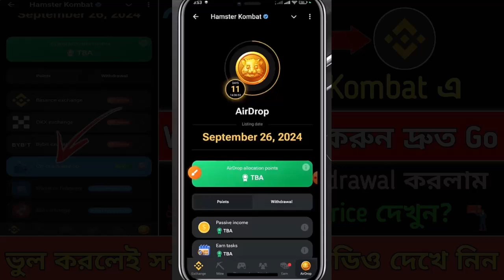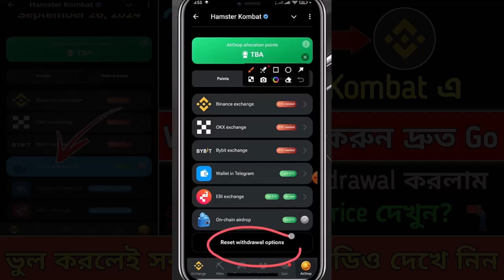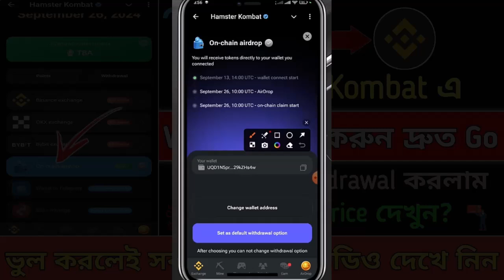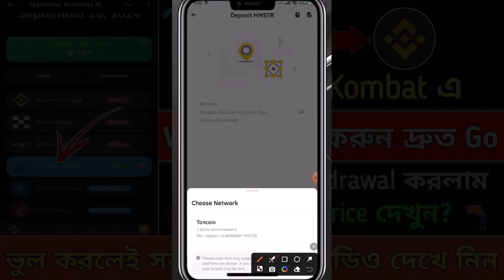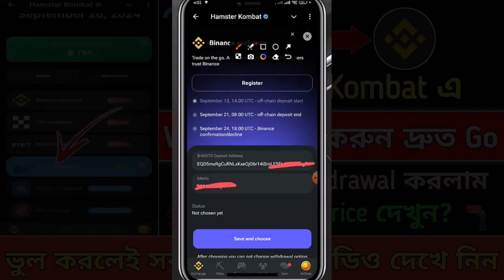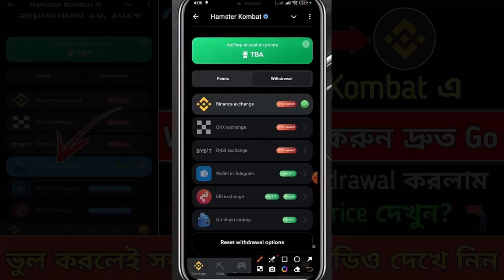Hamster Withdraw Problem Solve || Hamster Kombat Withdraw Request Processing Binance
make money online
airdrop
airdrop crypto
free crypto airdrop telegram
telegram airdrop
new airdrop
new airdrop telegram
telegram bot airdrop